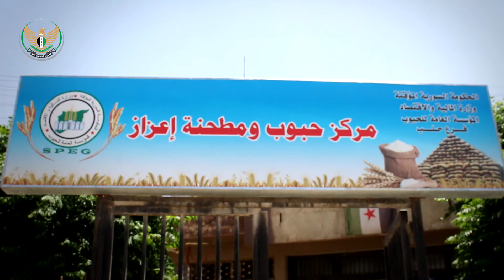استمرار عملية تسويق الحبوب في درع الفرات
استمرار عملية تسويق_الحبوب في